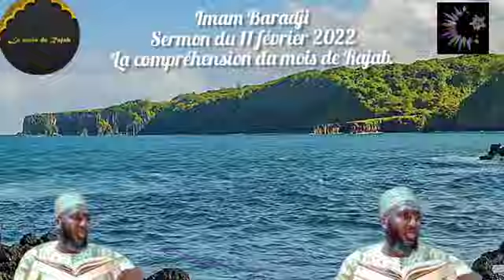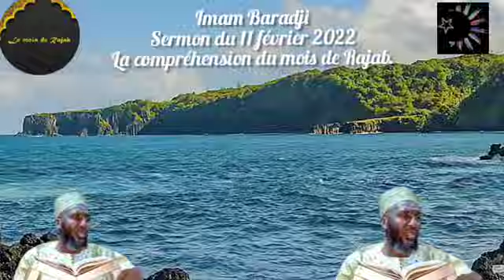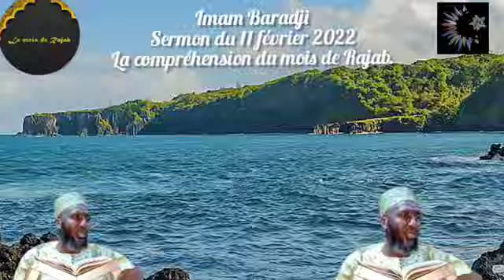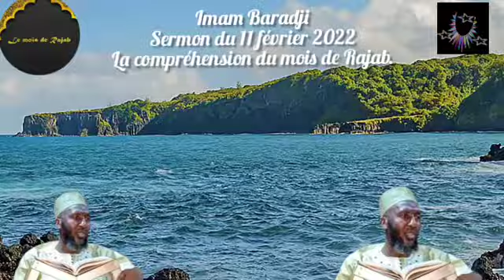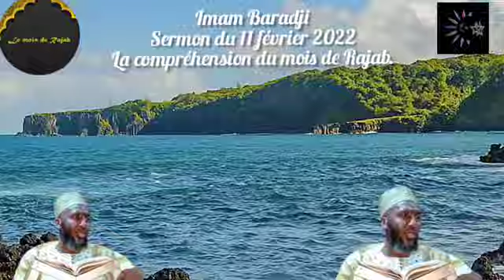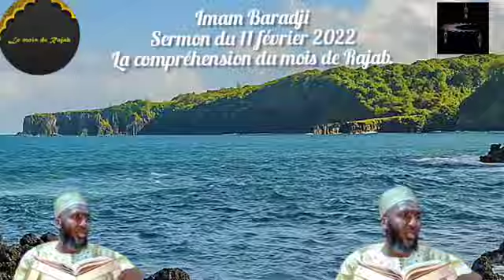Imam Baradji : sermon du vendredi 11 février 2022 la compréhension du mois de Radjab.Très important.